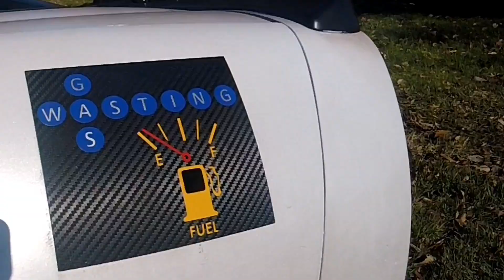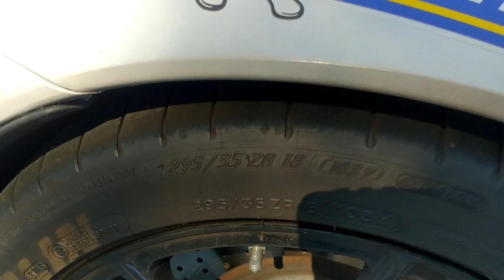The story of Wasting Gas and Triple Vet- my 2010 Corvette Z06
In today's video I talk all about my 2010 Corvette Z06.  I've gained a bunch of new subscribers recently (thank you so much!) and thought I'd take the opportunity to catch everyone up on my car and what I do with it.

Bo at TG Motorsports, you're the best!